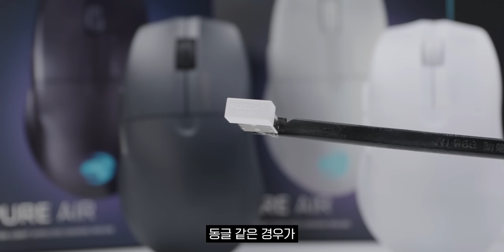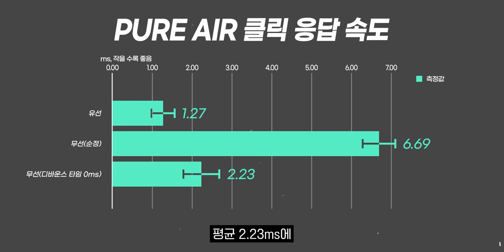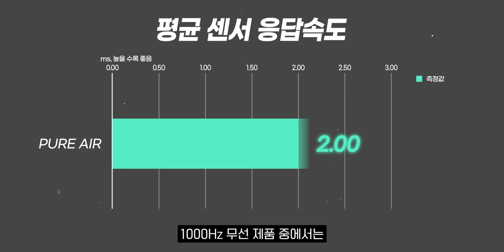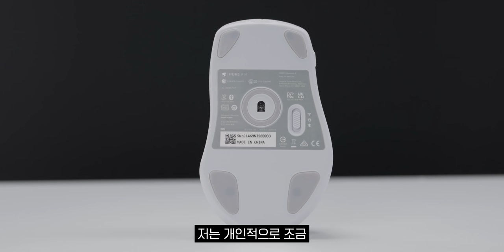로캣에서 드디어 가벼운 게이밍 마우스가 나왔습니다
▶ 스펙
제품명 : Pure Air
가격 : 119,000원

✅ ROCCAT x 눈쟁이님의 영상 보고 댓글 남기기❣
✅ 로캣 코리아 공식 인스타그램 (@roccatkr) 팔로우
✅위 이벤트 참여 링크로 응모하기💕

👉이벤트 기간 : 2023년 11월 21일(화) ~ 2023년 11월 30일(목)
👉당첨자 발표 : 2023년 12월 7일(목) (당첨자 개별 DM)
👉경품 : 🖱Pure Air (1명/색상랜덤)